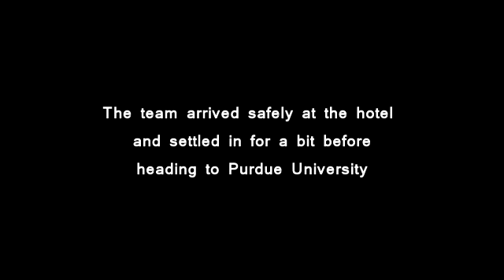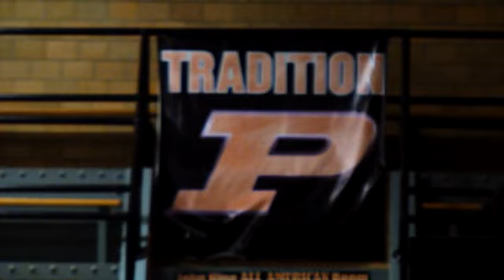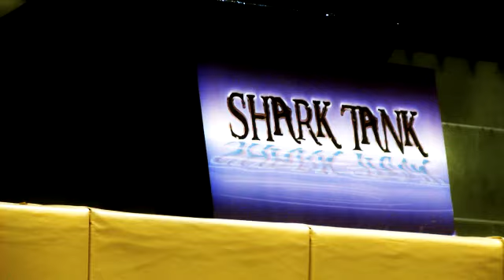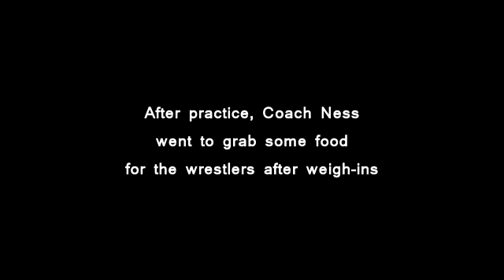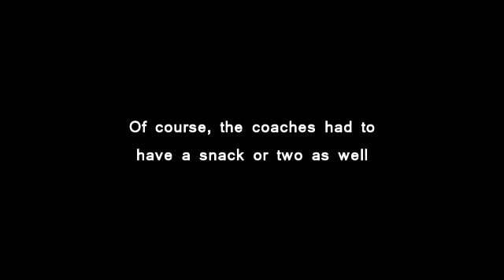On the Road With Gopher Wrestling Part 3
Part 3 of 4 featuring the Gopher wrestling team on the road vs Illinois/Purdue